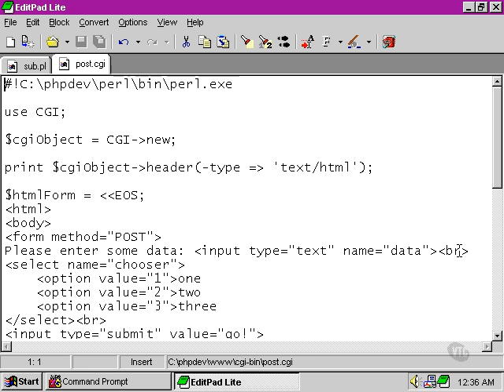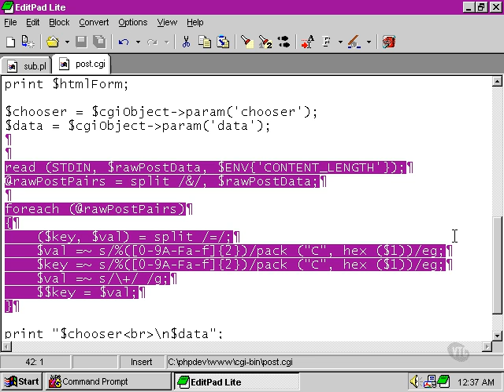Perl Tutorials -Part 94- Modules and Packages: 2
Modules and Packages: 2